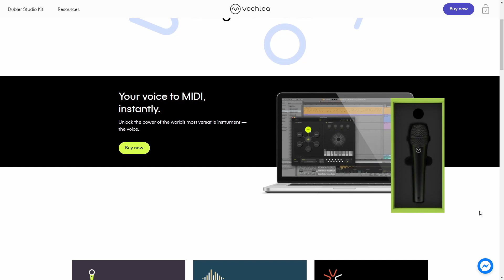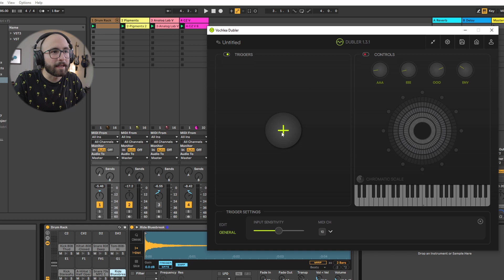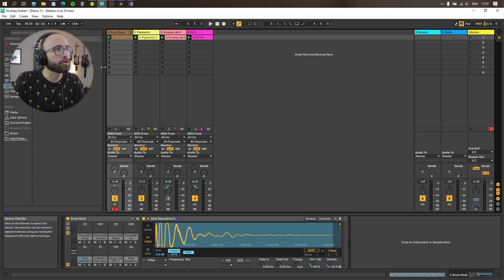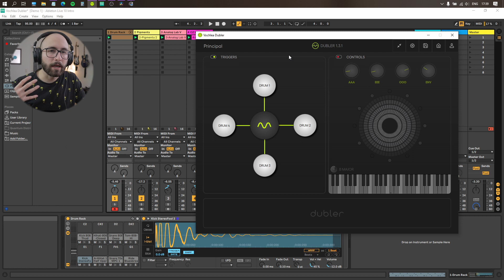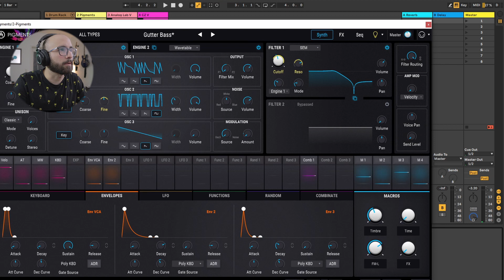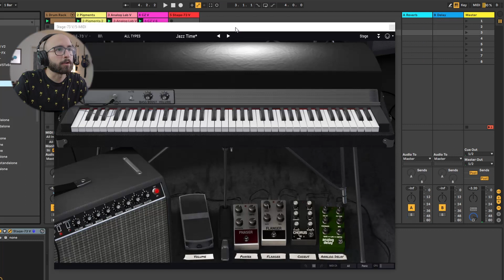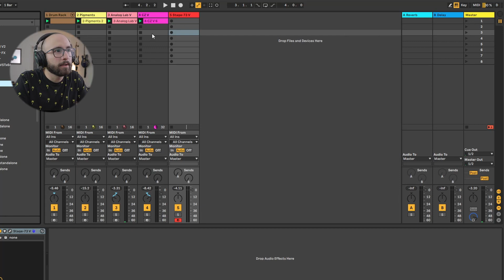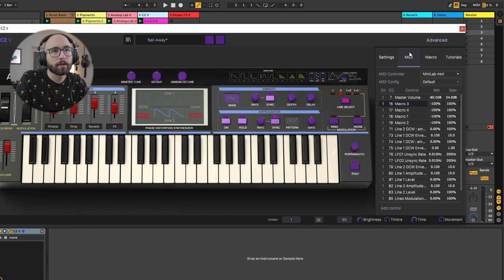Toco batería usando mi VOZ | Vochlea Dubler Studio Kit: Convierte tu voz a MIDI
00:00 Introducción
01:10 Cómo configurar el Dubler
02:09 Triggers: Configurando una batería
05:50 Demo: Pequeño segmento musical
06:54 Notas Musicales: Escala y tonalidad
11:04 Modo acordes
11:46 Demo: Pequeño segmento musical
12:46 Controlando efectos con la voz
15:36 ¿Y ustedes qué opinan?

Si ustedes compran alguno de los productos en esta página yo me gano una pequeña comisión sin que el precio cambie para ustedes. Échenle un vistazo, hay un par de cosas interesantes. :)